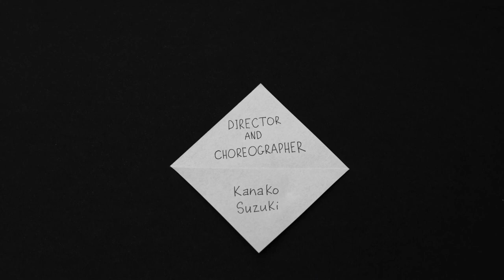【AME｜Trailer】Choreography montage AME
【AME｜Trailer】
Choreography montage “AME”
The National Center for Contemporary Art (NCCA) @ГЦСИ Государственный центр современного искусства

Director-Choreographer: Kanako Suzuki
Designer: Anna Titova
Composer: Anton Latkov
Performers: Anna Khlyostkina, Olga Shalimova, Matvey Matveev, Anton Oschepkov
Cameraman: Vitaly Labutin
The choreography montage “AME” was premiered by the NCCA on 26 NOV 2019.
Thanks to those who helped with the production.

コレオグラフィー・モンタージュ「AME」
2019年11月26日　国立コンテンポラリーアートセンター（モスクワ）
振付演出　鈴木佳奈子
美術　アンナ・チトワ
音楽　アントン・ラツコフ
出演　アンナ・フリョストキナ　マトヴェイ・マトヴェエフ　オリガ・シャリモワ　アントン・オシェプコフ
撮影　ヴィタリー・ラブーチン

コレオグラフィモンタージュ第一弾「AME」。制作当時、モスクワで理不尽な出来事があり(ロシアに着いたその日から、そんな事はよく起こるけれども‥)悲しいという感情を通り越した痛みがあり、行き場のない虚しさを前にして、自分が作るもの位は楽しくて、優しいものにしようと試みて作りました。その出来事をロシア人に話すと、自分自身の悲しい出来事を話してくれて、共感してくれました。エウリピデスのエレクトラ、オストロフスキーの持参金のない娘から着想したテキスト。タイトルは雨と飴から。

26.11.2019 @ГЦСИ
Хореографический монтаж Канако Судзуки «Аме»
Режиссер-хореограф: Канако Судзуки.
Художник: Анна Титова.
Композитор: Антон Лацков.
Перформеры: Анна Хлёсткина , Ольга Шалимова, Антон Ощепков, Матвей Матвеев.